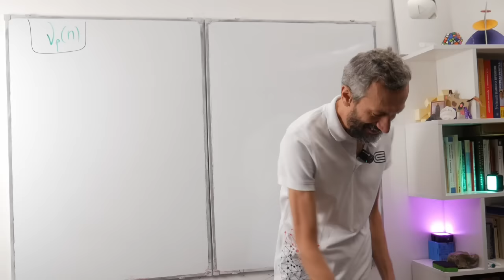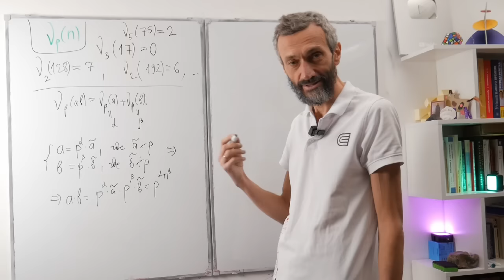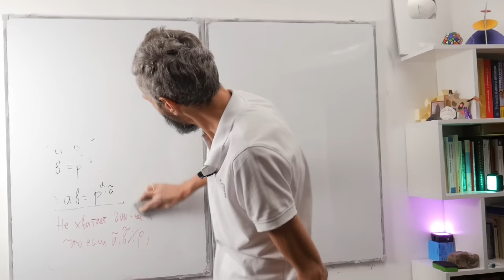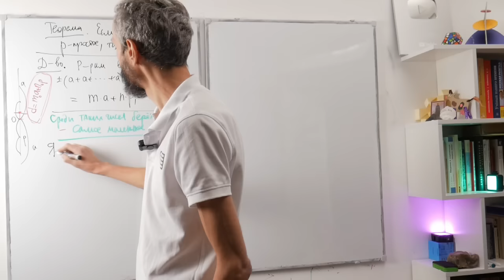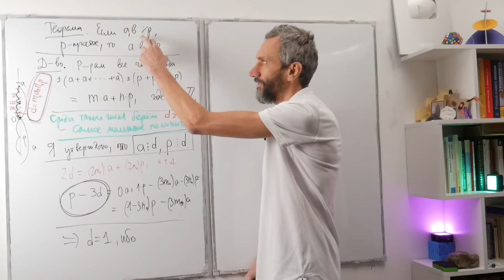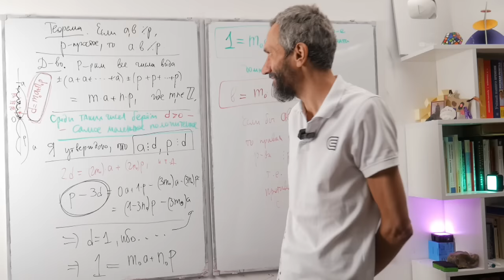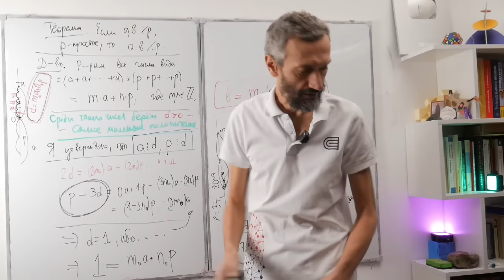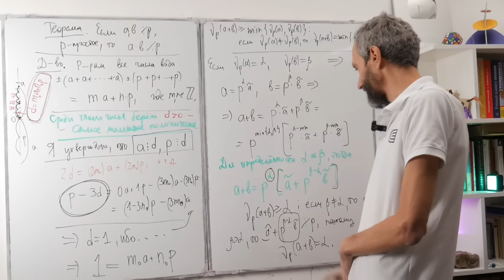МАТКЛАСС 6"Т": СТЕПЕНЬ ВХОЖДЕНИЯ ПРОСТОГО ЧИСЛА. ВВЕДЕНИЕ В ТЕОРИЮ ДЕЛИМОСТИ ОТ САВВАТАНА!!!!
Этот листочек составил один большой энтузиаст делимости
(как и я), который решил это всё вкормить детям в 6 классе
(хоть и отобранным). Ну, я ему помог - записал введение!

Прошу каждого из вас, кто может,
🎯 Поддержите популяризацию математики на Бусти: